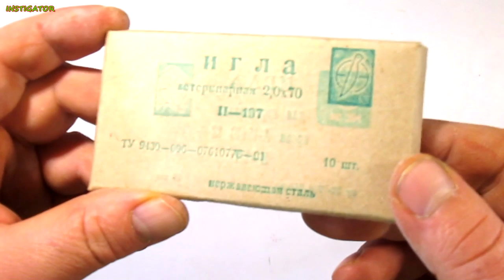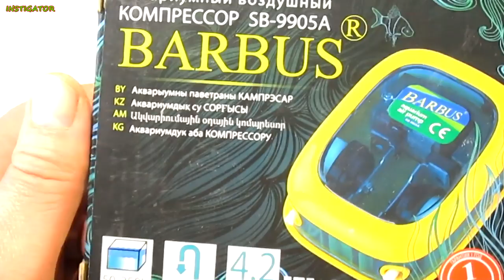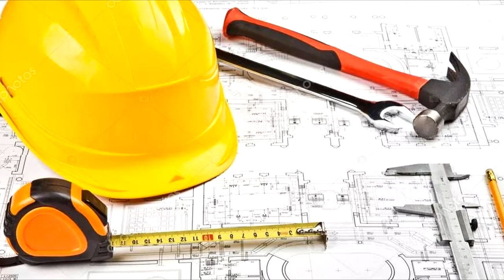How to make mini gasoline burners (up to +1000ºC) DIY / How to make a useful homemade burner at home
this video will show how to make a gasoline burner, mini gasoline burner will help the master in small household works, home burner made petrol best option, make a gasoline burner will not be difficult, how to make a gasoline burner, home gasoline burner you will definitely come in handy
It's just a brilliant idea HOMEMADE !!! How to make a mini gasoline burner (up to + 1000ºC) ✔️
Useful device for tools PVC / idea for a workshop ✔️